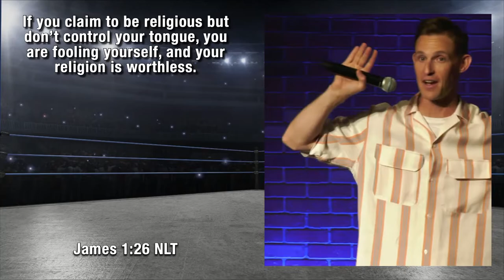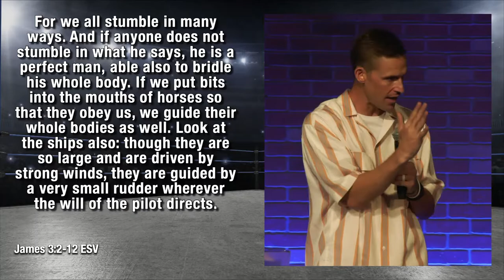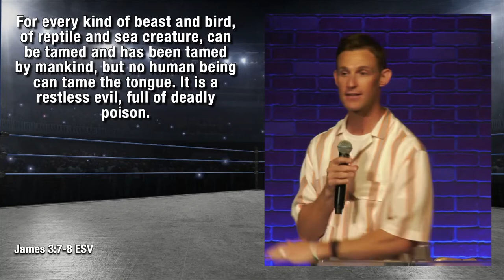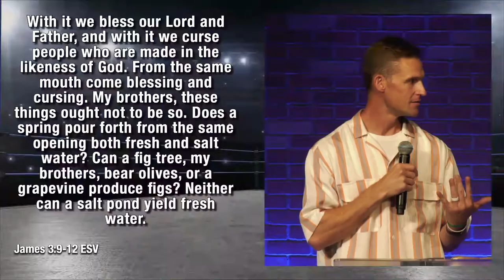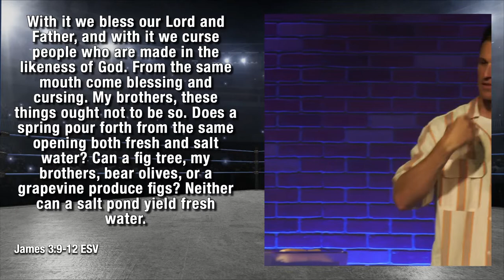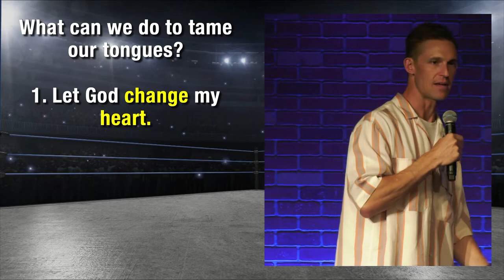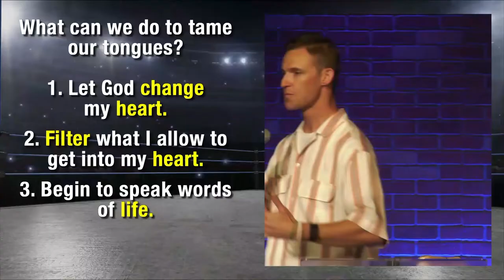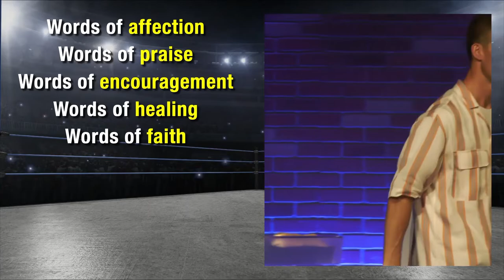Do You Kiss Your Momma with that Mouth? Ground Game Part 4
The pages of James are full of direct commands to pursue a life of holiness. Followers of Jesus, FOLLOW JESUS. Join us as Pastor Zak takes us through the book of James this summer. Let’s get a stronger Ground Game together!